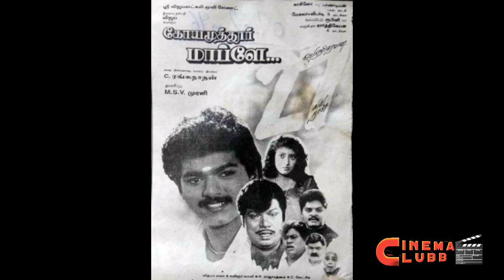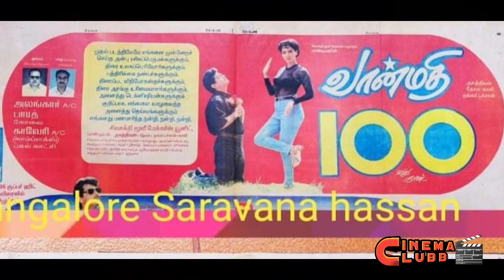1996 Pongal அன்று போட்டிப் போட்டு வெளியான இவர்களின் திரைப்படங்களின் Countdown & Hit & Flops List